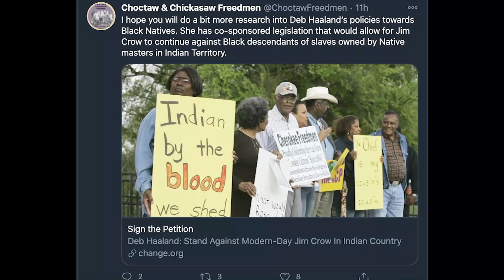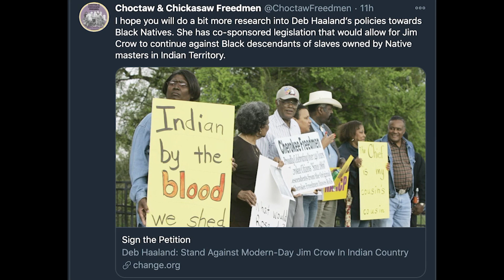The double struggle of Black Native Americans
We're joined by Marilyn Vann, president of both the Descendants of Freedmen of the Five Civilized Tribes Association and African Indians of the 5 Civilized Tribes Foundation; Johnnie Jae, journalist and co-host of Decolonized News Hour; and Antonio Cosme, Indigenous activist, economist, and beekeeper from Detroit.

We look back on the history of Indigenous slave ownership, examine how that history influences anti-Black attitudes today, and discuss the push by Black Native Americans for Rep. Deb Haaland to urge tribes to honor the Treaties of 1866 requiring freedmen to be admitted to tribal nations as full citizens.

Burn It Down with Kim Brown returns live on Tuesday, Dec. 1 at 5:00 p.m. EST!